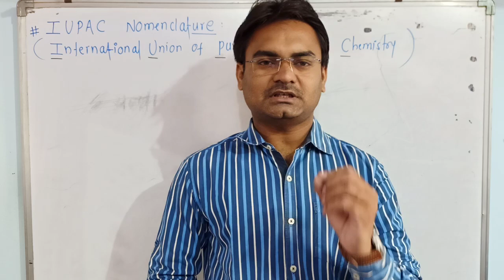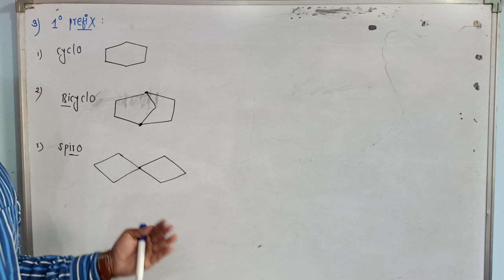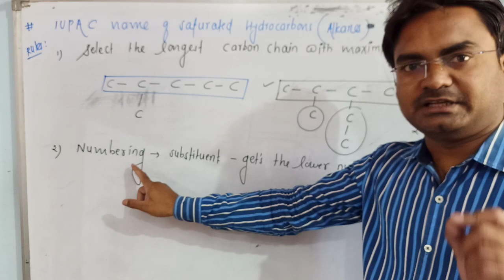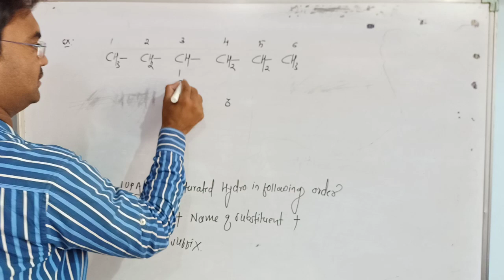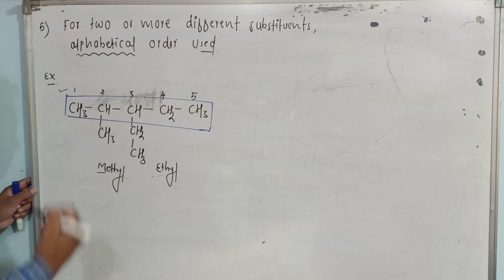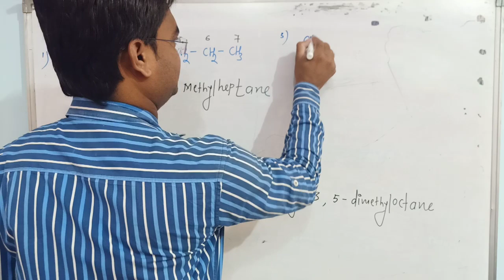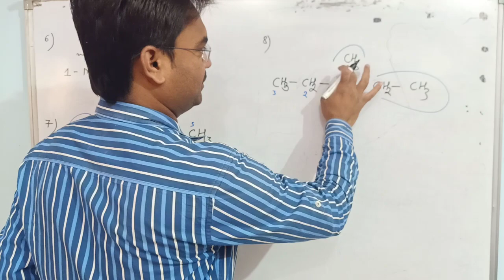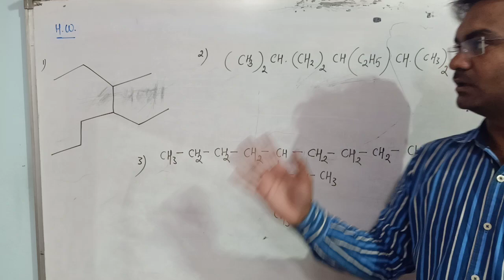GOC: L-07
IUPAC Nomenclature
1) Alkanes
2) Alkyl group
3) Comples Alkanes